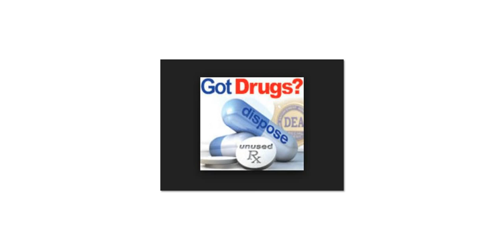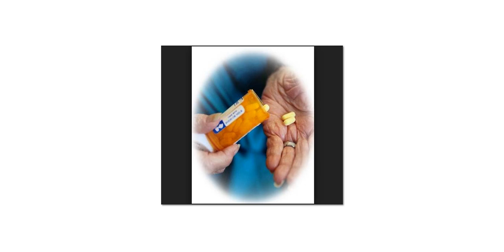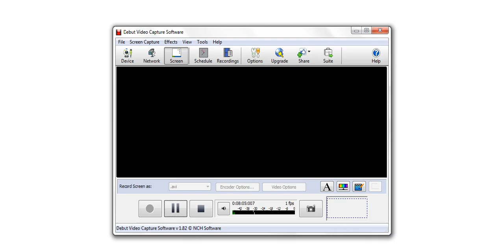DOCTORS HAVE MORE FREEDOM USING CASH PAY SYSTEM.MED'S THAT ARE PROVEN,WHATS UP DOCTALK?